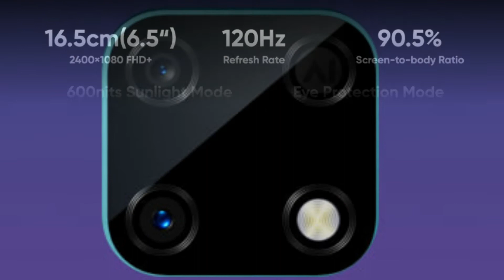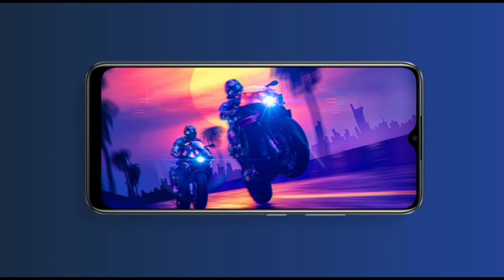Realme Narzo 30A SpecReview Features Specificatikn Price | Best phone Under 10k? | Malayalam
Tech videos | Unboxing | Reviews | Tips & Tricks |
© Copyright : Mishab Talks